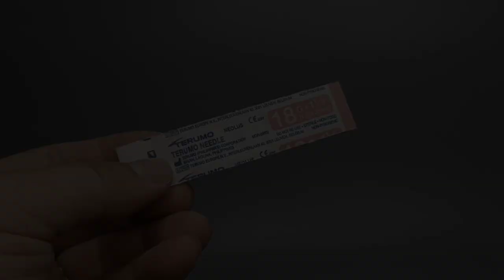CUSTOM HOT WHEELS NISSAN Z PROTO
NISSAN Z PROTO
WIDEBODY
OPENING DOORS
RECAST RACING SEAT
1.5MM FERRULES FOR EXHAUST PIPE
NISSAN EMBLEM

PAINTS
PRIMER GREY
EHITE
FLUORECENT YELLOW
GLOSS CLEAR